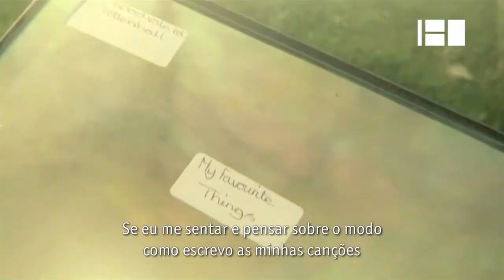180 Interview Josh Rouse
O Canal180 falou com Josh Rouse, o cantautor do Nebraska a viver actualmente em Espanha, que tocou no Vodafone Mexefest Porto (2012). Numa entrevista realizada no Coliseu do Porto, na tarde de 3 de Março, o músico/letrista falou do que o motivou a seguir este percurso artístico, bem como do modo como se vê hoje em dia enquanto artista, depois de 9 discos no currículo.

Canal180 talked with Josh Rouse, the songwriter from Nebraska now living in Spain, who played at Vodafone Mexefest Porto (2012). In an interview held at Oporto Coliseum, on the afternoon of 3 March, the musician / lyricist spoke about what motivated him to follow this artistic journey as well as the way he see himself today as an artist, after 9 discs in the curriculum.

cameras: João Diogo Marques e José Guilherme Marques
reporter: Rita Moreira
sound: João Martinho
editor: Joana Domingues